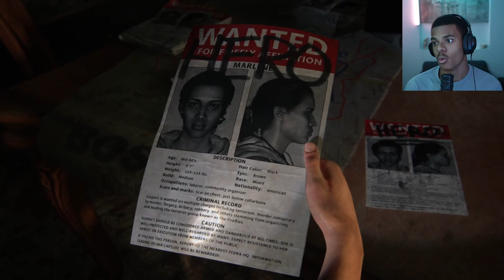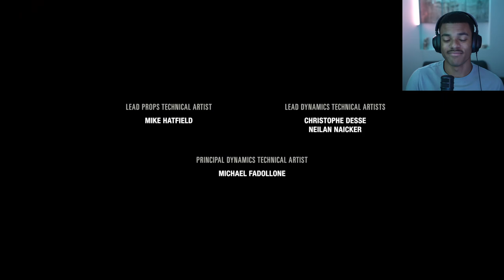The Last of Us Part I: Left Behind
This DLC really revealed the truth about Ellie.